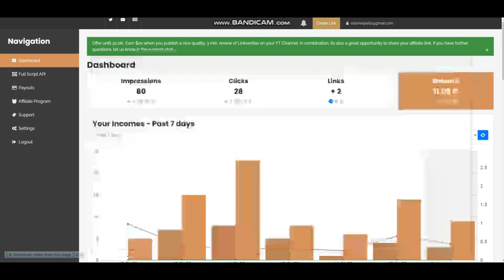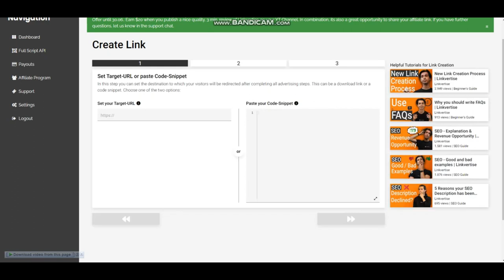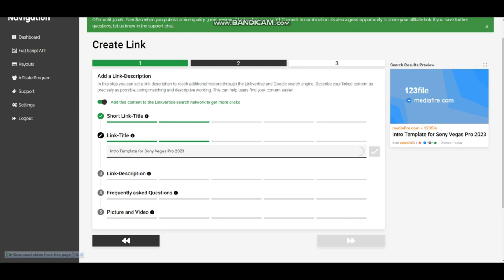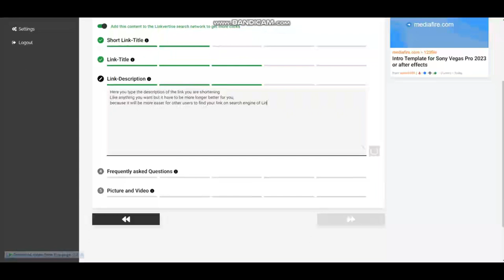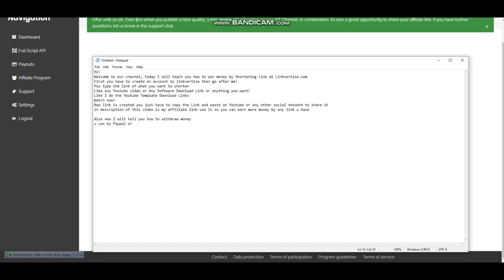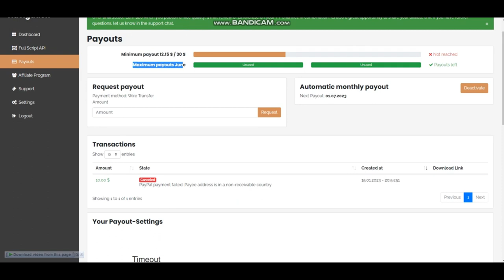Earn money online with LINKS 30$/1000 views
THANKS!